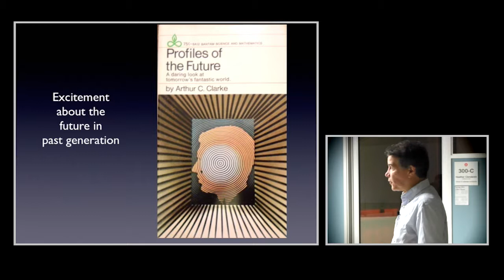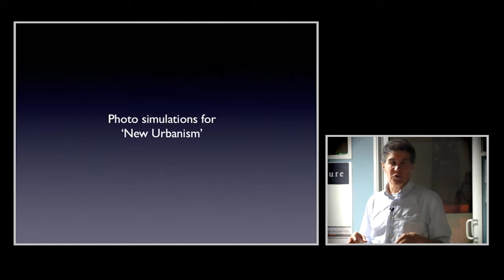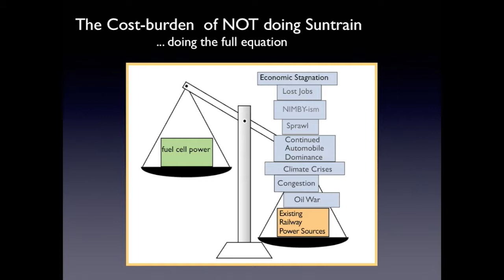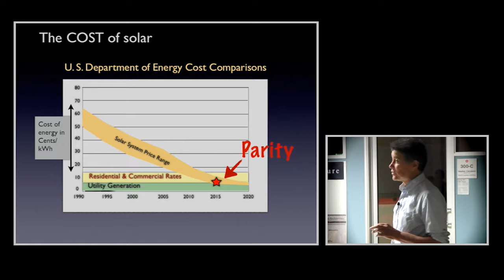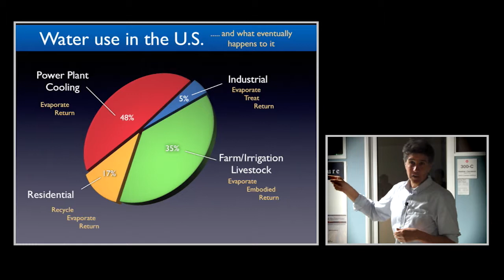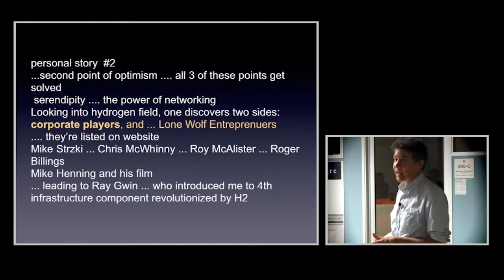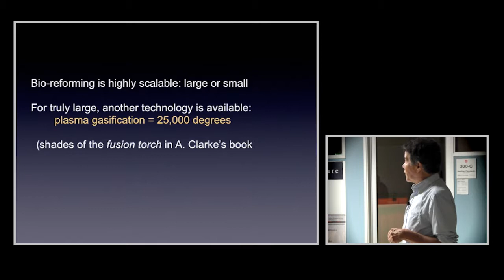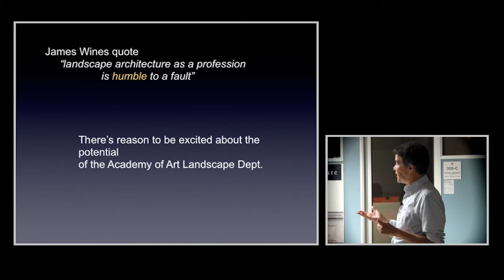Our Hydrogen Future | School of Landscape Architecture | Academy of Art University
David Vasquez presents a body of his research and professional work focused on Solar and Hydrogen Energy.